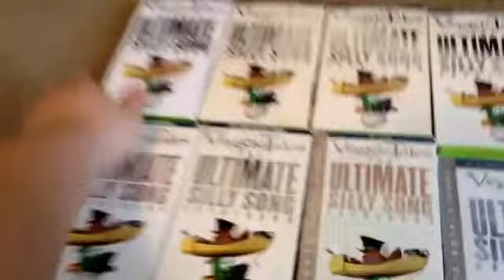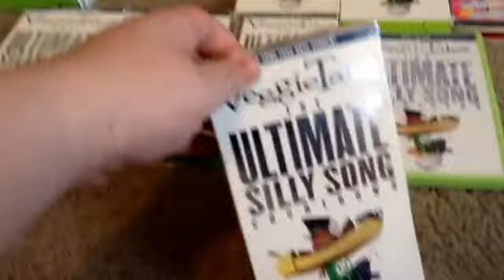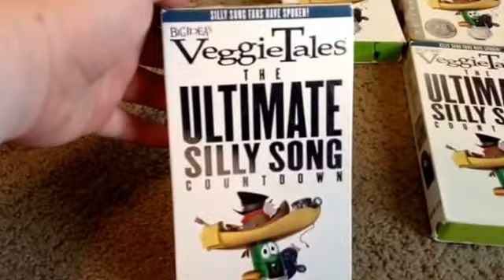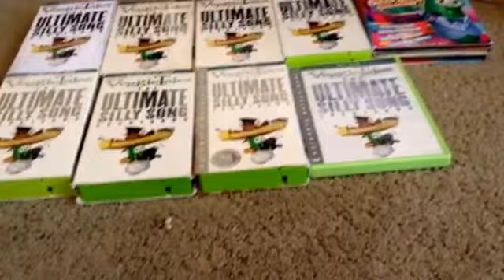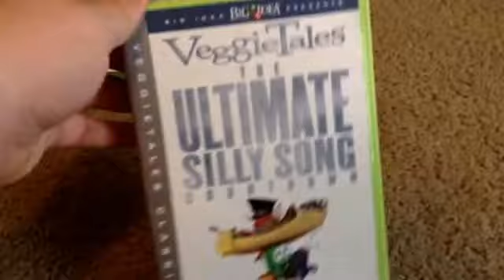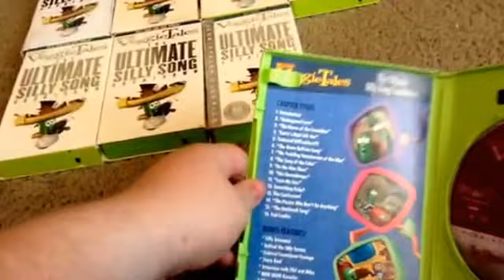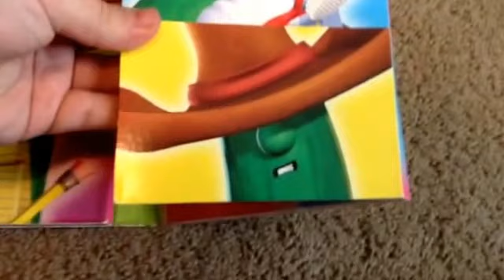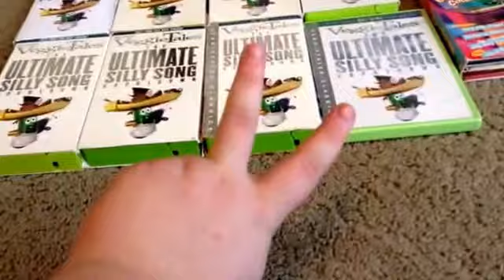VeggieTales comparison update: The Ultimate Silly Song Countdown featuring Ian Sweeney